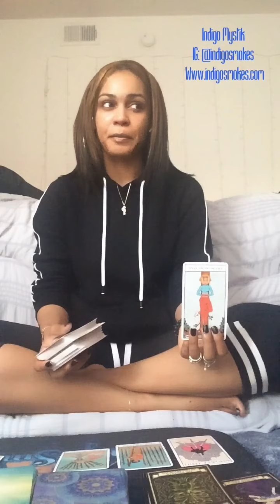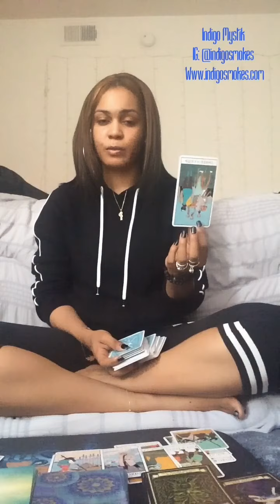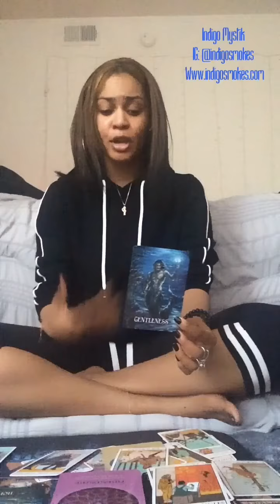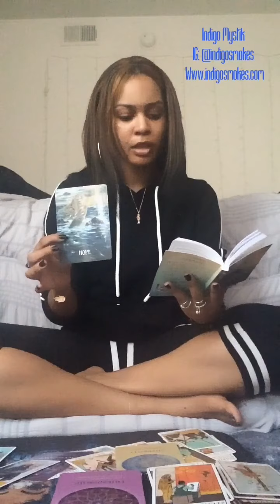Virgo~New Love/Connections.5555. Your past is too heavy to carry w/ you♍️.Healing isn’t linear.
Hey y’all, I’m Alexis (aka Indigo). I’m here to bring intuitive, spiritual guidance for those that need it. My aim is to spread truth, love, empowerment, healing & to help people ascend into their peace and divine power. Enjoy! 💙

CashTag: $IndigoSmokes

Note: Readings will NOT resonate with everyone. Take what applies and resonates for you & leave the rest. ✌🏽

Main Decks Used:

Black Moon Astrology Oracle by Susan Sheppard
Sacred Traveler Oracle by Denise Linn
Mermaids & Dolphins Oracle by Doreen Virtue
Work Your Light Oracleby Rebecca Campbell
Archangel Michael Oracle by Doreen Virtue
The Wisdom of the Oracle by Colette Baron Reid
Whispers of Healing by Angela Hartfield
Psychic Tarot by John Holland
Royo Tarot by Luis Royo
Island Time Wellness Oracle Cards
Angels & Ancestors Oracle Cards by Kyle Gray
Modern Witch Tarot by Lisa Sterle
Tarot Apokalypsis by Kim Huggens & Erik Dunne
Messages from the Mermaids by Karen Kay
Universal Wisdom Oracle Cards by Toni Carmine Salerno